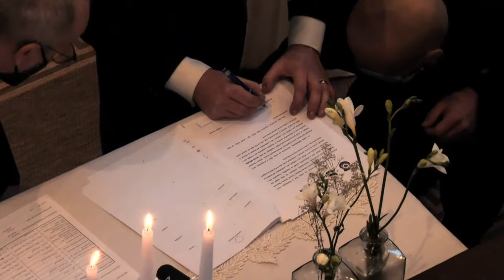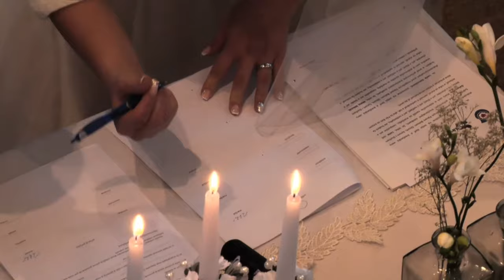Svadba LUCIE a MATEJ 9.10. 2021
Cirkevný sobáš Lucie a Mateja
Krst svätý Milanko